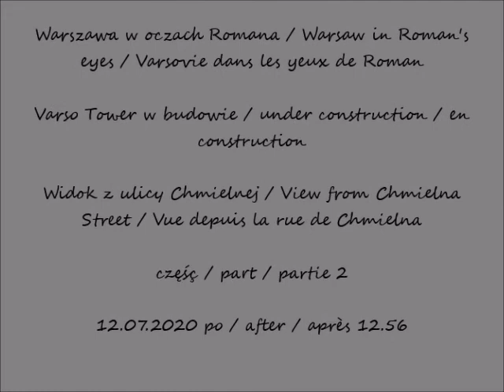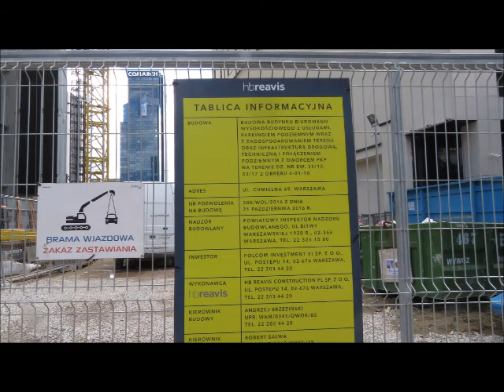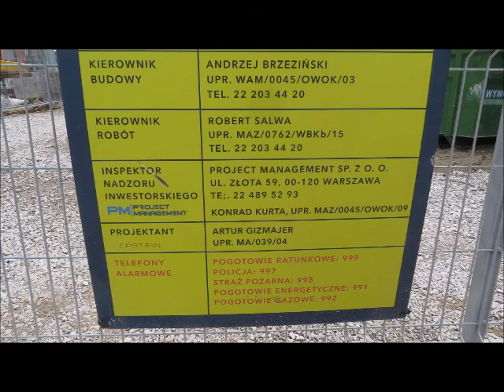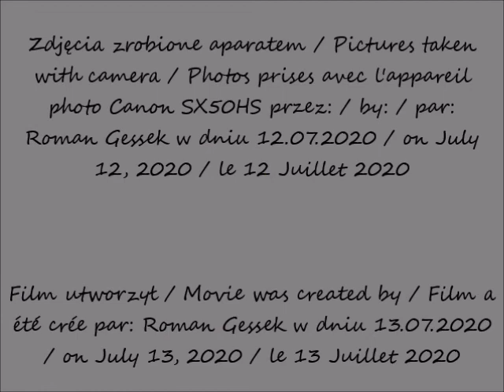2020 07 12 Warszawa Varso Tower w budowie Widok z ulicy Chmielnej cz 2 po 12 56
Widok z ulicy Chmielnej / View from Chmielna Street / Vue depuis la rue de Chmielna
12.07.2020 po / after / après 12.56